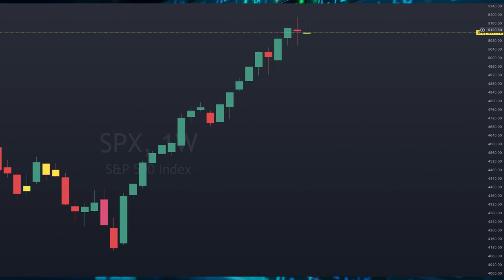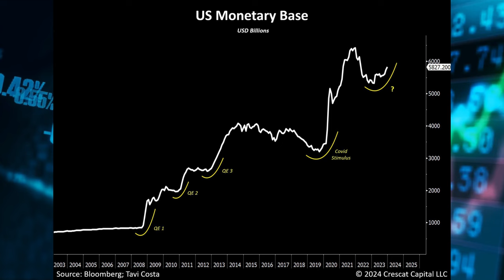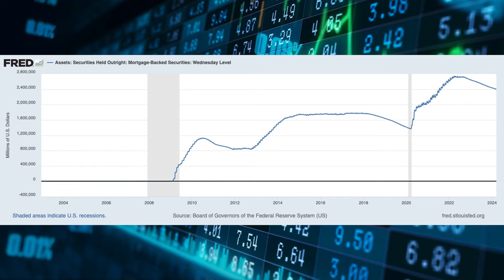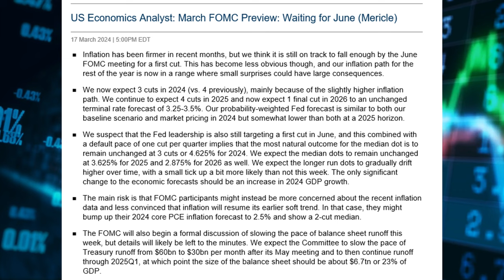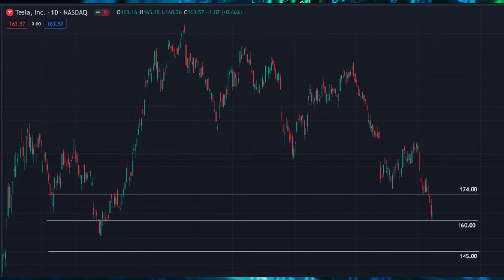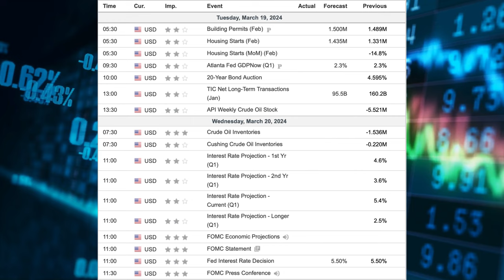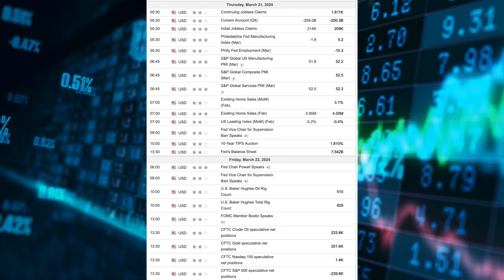Selling Signals: Time to Take Profit in the Market?